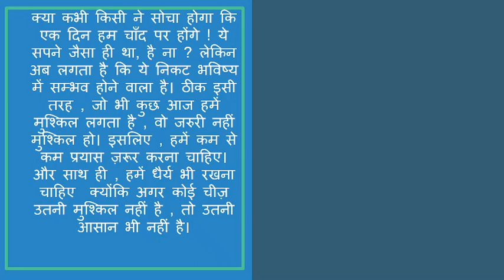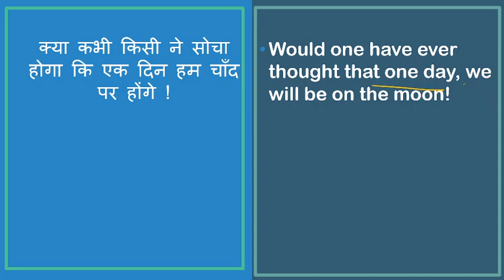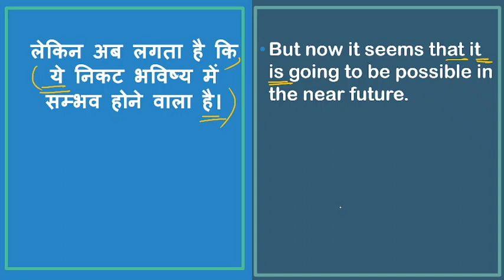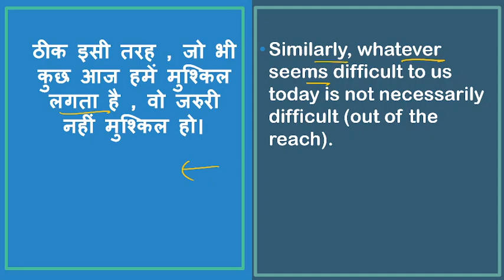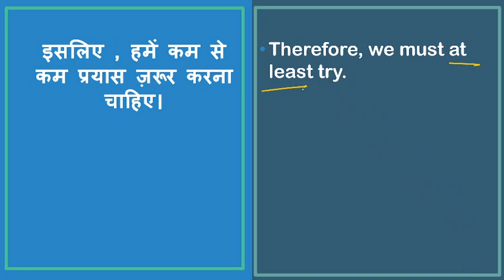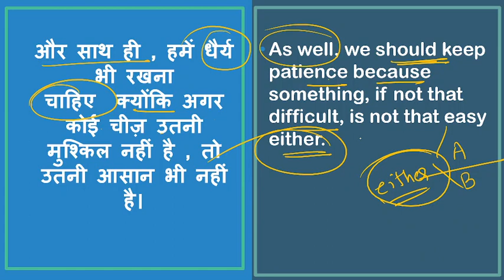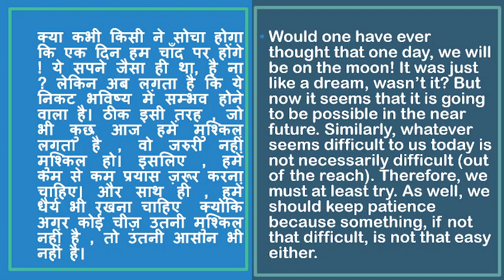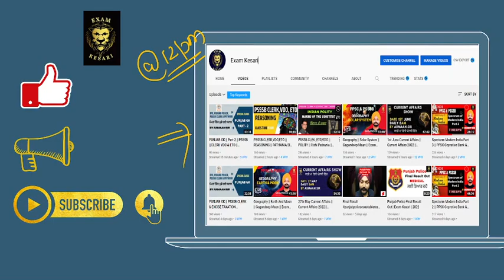Punjab & Haryana High Court Clerk Exam | Translation Hindi to English | Nitika Gupta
Punjab & Haryana High Court Clerk Exam | Translation Hindi to English TRANSLATIONS Hindi to English || 759 CLERK POST || PUNJAB HARYANA HIGH COURT || PREVIOUS YEAR PAPERS | Translation - 3 |Hindi to English tricks | Punjabi to English|

In today’s session we’ll be guiding you through the MCQ, simplest strategy for Aptitude/Quants  for PPSC Naib Tehsildar & Punjab cooperative. This is a must watch video for all PPSC Naib Tehsildar & Punjab cooperative aspirants!
for doubts, you may post @ (Exclusively for students)
🔴Exam Kesari Youtube Live Classes Schedule:-
🌅🌅🌅🌅 MORNING 🌅🌅🌅🌅
7AM Current Affairs
9AM GK/GS
10AM
11AM Reasoning
12AM English
AFTERNOON
1PM Polity
2PM
3PM
4PM
🌇🌇🌇🌇 EVENING 🌇🌇🌇🌇
5PM Geography
6PM
7PM Punjab/Maths
8PM History